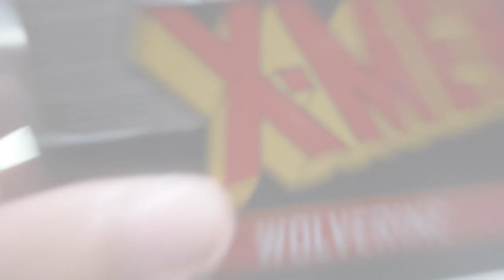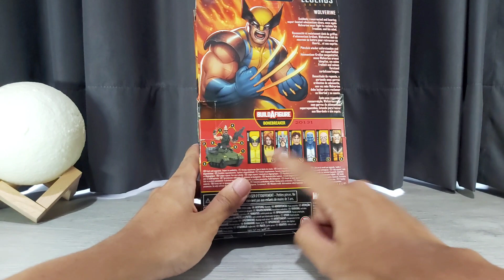Review Marvel Legends Wolverine - X MEN Bonebreaker Wave | Indonesia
salah satu figure terworth it yg pernah saya beli 😀👍